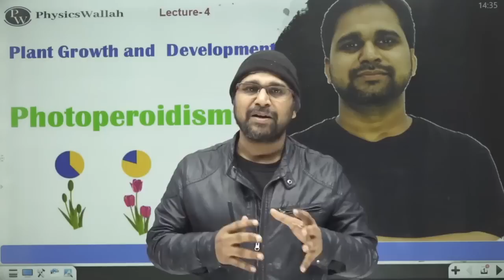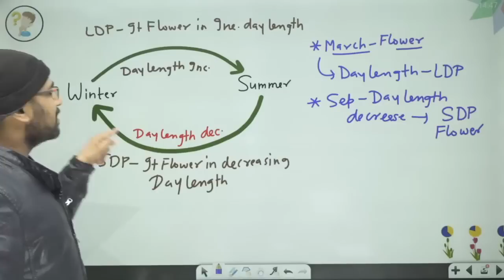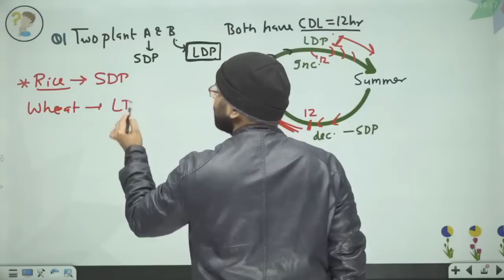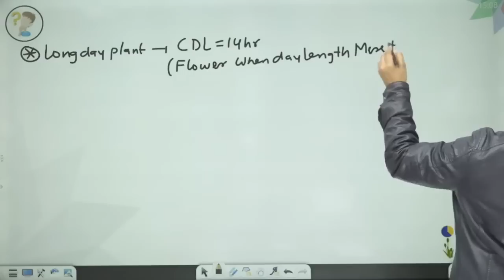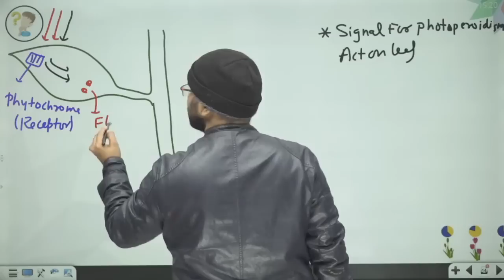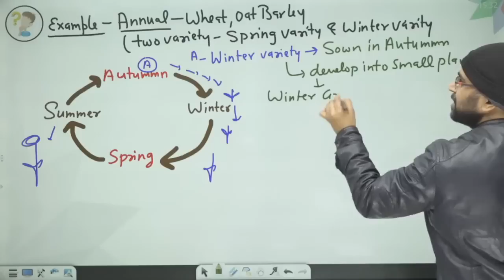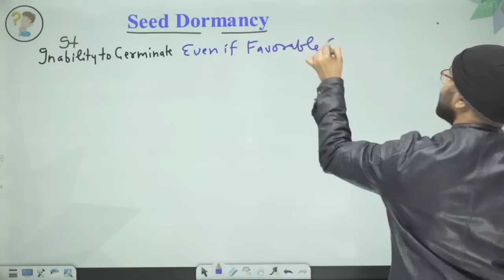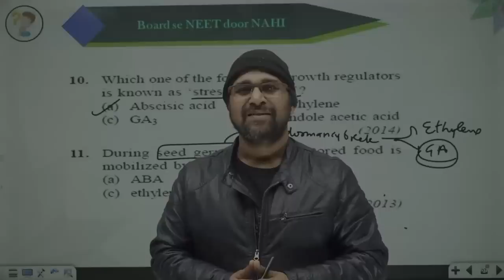Plant Growth and Development 04 | Photoperoidism | Class 11 | Pace Series | NEET